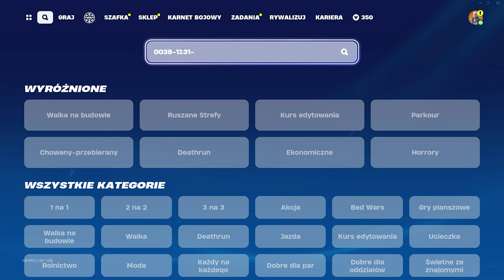TA MAPA DA CI 500,000 XP